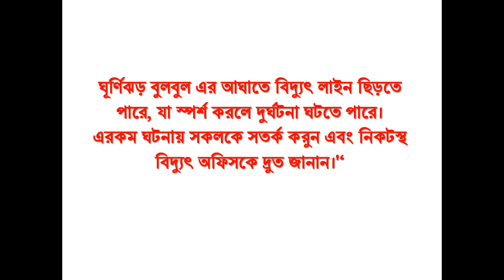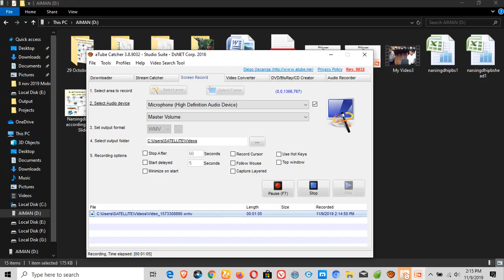ধেয়ে আসছে ঘুর্ণিঝড় বুলবুল - দুর্যোগ প্রতিরোধে করণীয় - জনসচেতনতায় ইউটিভিবিডি - Alert For Storm Bulbul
ধেয়ে আসছে ঘুর্ণিঝড় বুলবুল - জনসচেতনতায় ইউটিভিবিডি - Alert For Storm Bulbul

Our Technology Community Tech Solution 24

Our News Community News24 Bangladesh